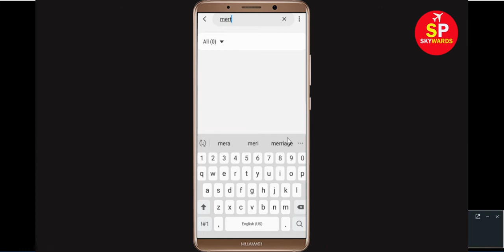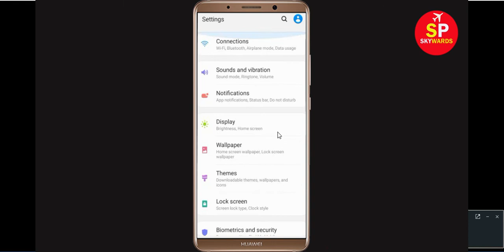Google Meet App Unfortunately Has Stopped Error in Android - Google Meet Not Open Problem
How to Fix Google Meet App Unfortunately Has Stopped Error / Google Meet Not Responding Problem.
Todays i will show you how to fix “Unfortunately, Google Meet has stopped” error shows when opening the app section.

e). Scroll to and tap Google Meet
h). Tap Uninstall Google Meet, then OK.